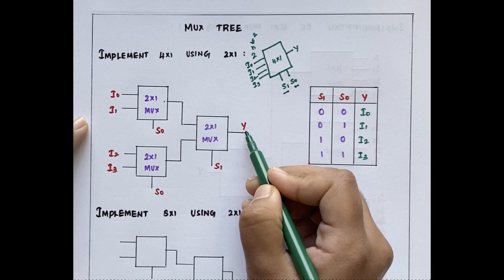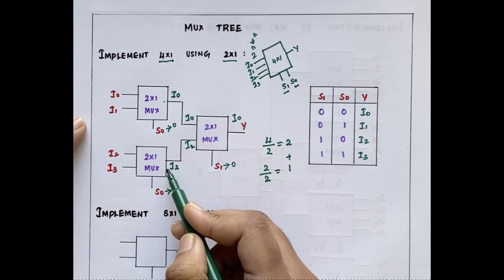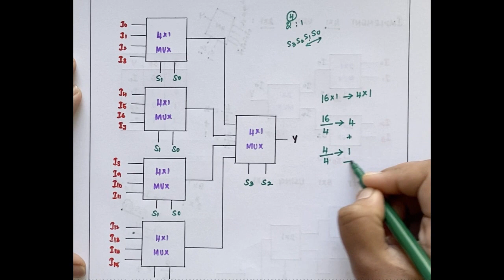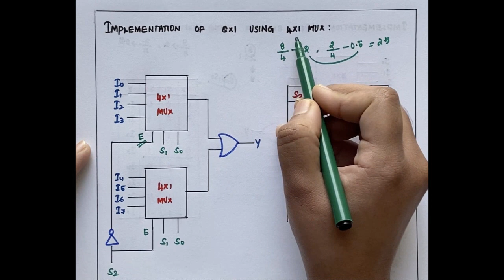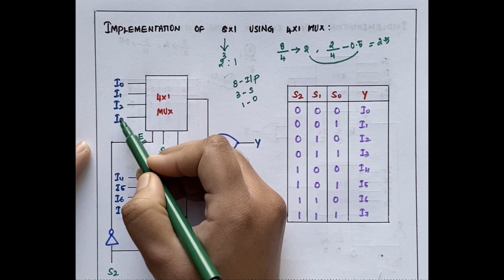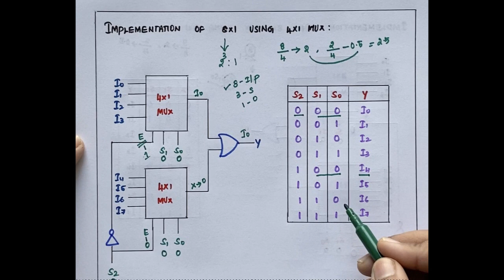DIGITAL ELECTRONICS | MUXTREE - SHORTCUTS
In this video MUX Tree concept is discussed. To start with implementation of higher order  multiplexer using a lower order multiplexer is discussed in step by step procedure. Followed by general method, shortcut for calculation of number of multiplexers required to implement any multiplexer is discussed. Special case in multiplexers are highlighted in the last portion of video so user can implement any type of multiplexer.

For more interesting examples on technical concepts (using emojis and GIF) visit our Facebook/Instagram page with the link provided below.